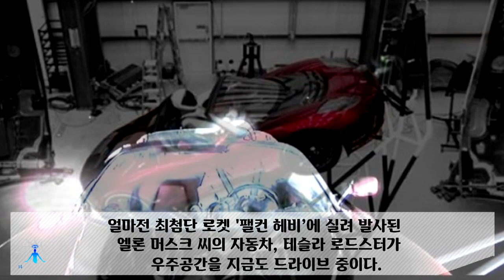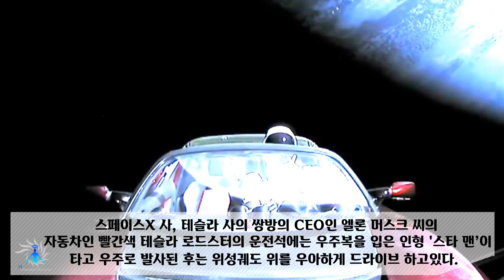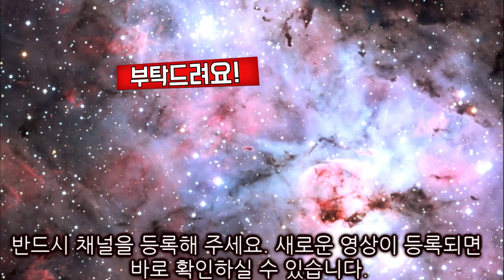【충격영상】우주로 보내진 테슬라 자동차 근처에 "쿼드콥터 형"UFO 출현! 연구자 단언 “애초에 엘론 머스크가 외계인"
얼마전 최첨단 로켓 '팰컨 헤비’에 실려 발사된 엘론 머스크 씨의 자동차, 테슬라 로드스터가 우주공간을 지금도 드라이브 중이다. 차체에 장착된 카메라가 포착한 우주공간 "드라이브 여행"은 실로 임팩트있는 영상이지만 잘보면 주변에서 무언가 기괴망측한 현상이 벌어지고 있던 것 같은데.